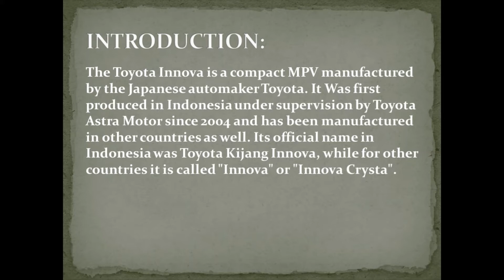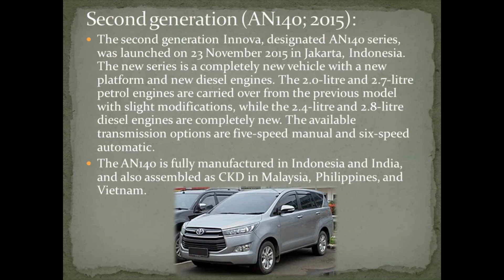The Toyota Innova: The Car Tour: Episode-21 | Total Knowledge & Gaming